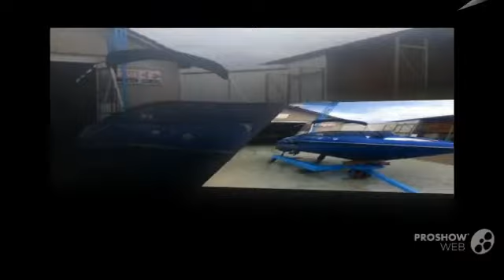Caravelle 192 _ interceptor power boat, bowrider year - 2010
Caravelle 192 _ interceptor power boat, bowrider year - 2010 video. If you do not like the video Caravelle 192 _ interceptor power boat, bowrider year - 2010, write comments what is missing, we are always happy to help you.